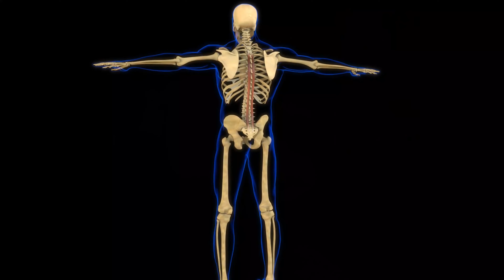INCLINACION PELVICA ANTERIOR ✅✅✅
✅ En este vídeo veremos COMO CORREGIR LA INCLINACION PELVICA ANTERIOR, un problema de postura común. ¿Ya has probado los mejores estiramientos para la anteversión pélvica? Dejame decirte QUE NO FUNCIONAN ⛔

Aprende que músculos producen la inclinación pélvica anterior y porque se produce la anteversión pélvica y empieza a mejorarla con los 3 mejores ejercicios para la inclinación pélvica anterior ✅

🧠 Consigue el programa completo para la inclinación pélvica con descuento usando el código "APOYO"

RECUPÉRATE EN MI APP 📱 👇🧠

MI ESQUELETO 💀👇